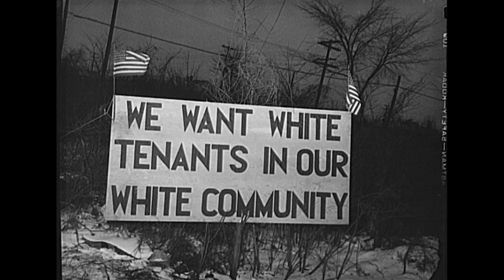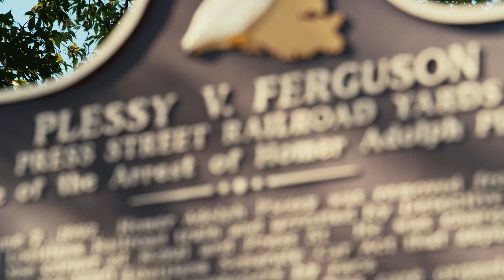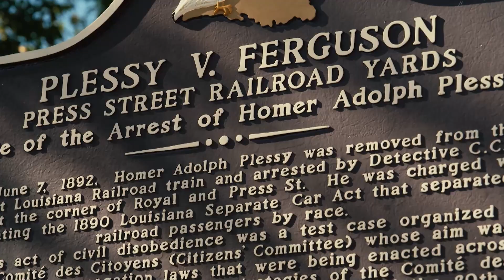Creole | Part 2 | Why Louisiana Ain't Mississippi...Or Anyplace Else! | Classroom